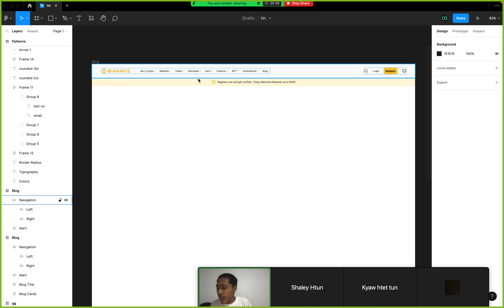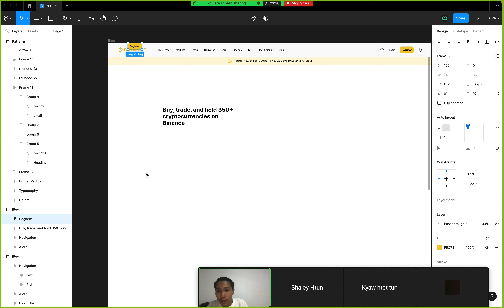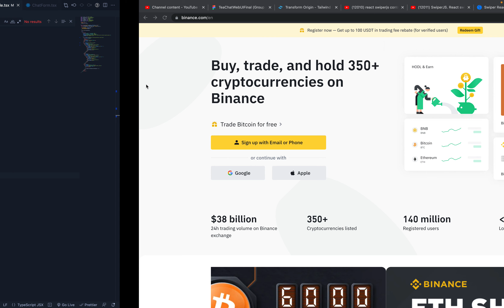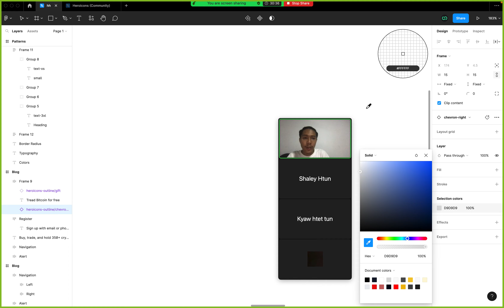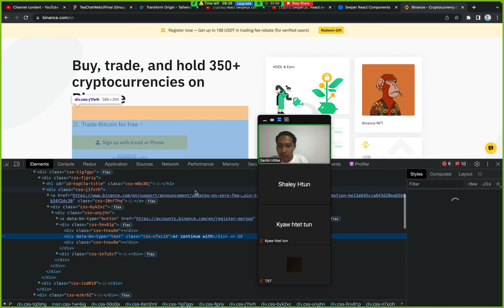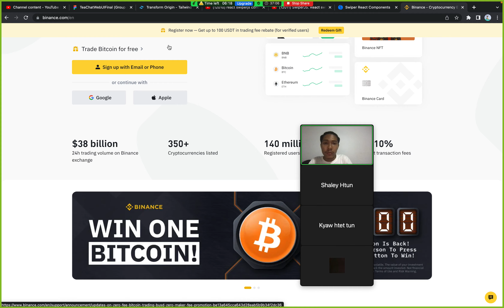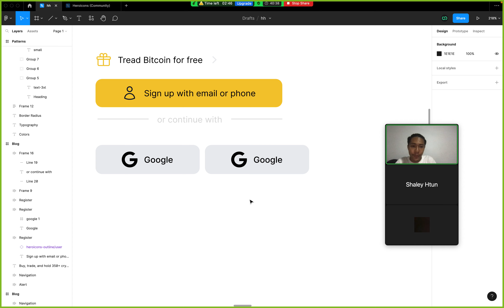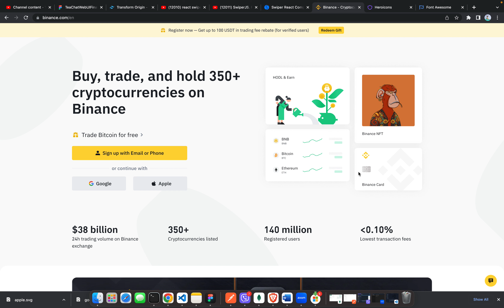Hero section Left side